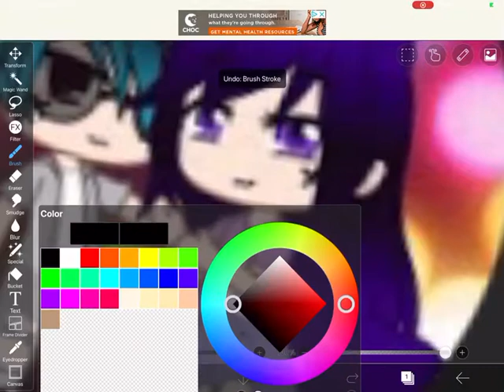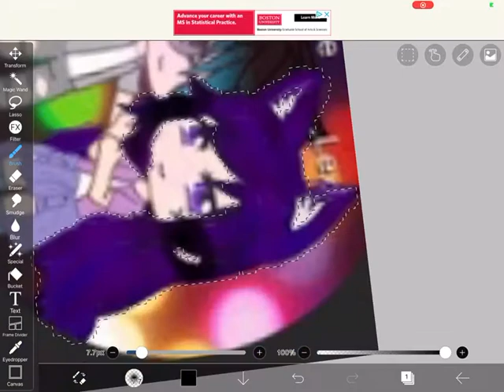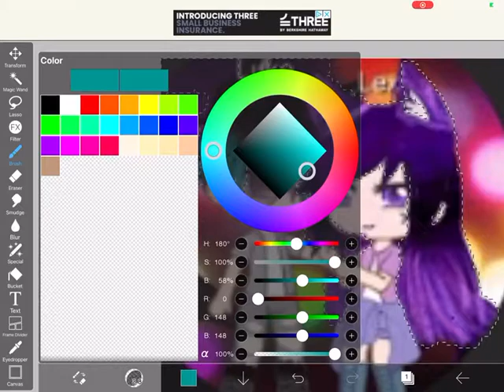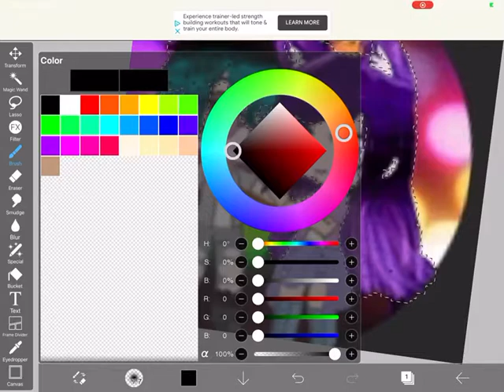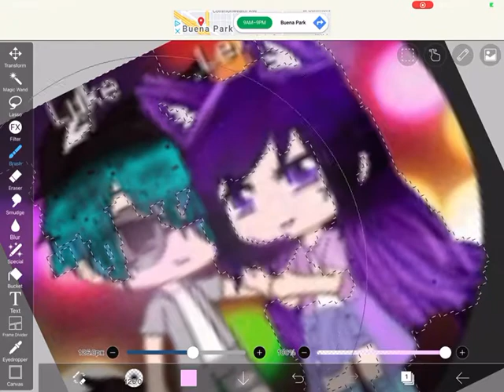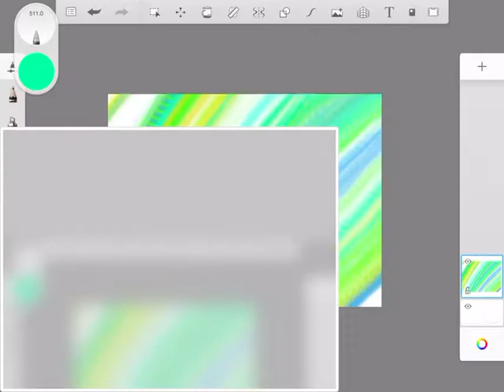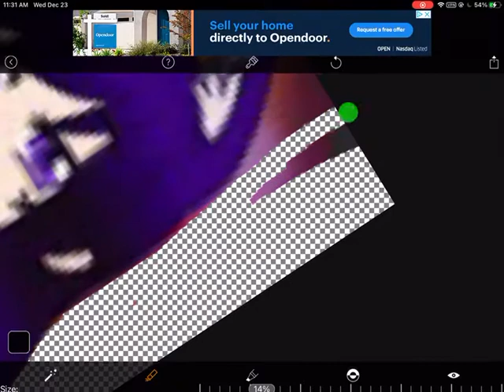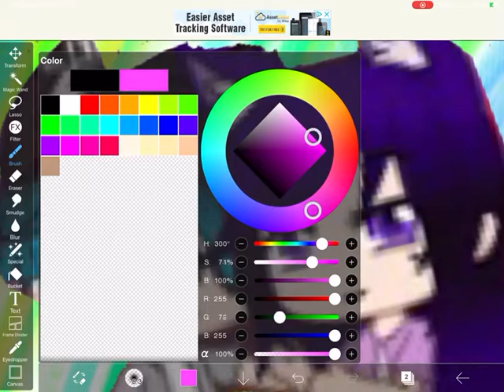I edited my favorite youtuber's oc because why not٫part 2 |Igacha with lexiI